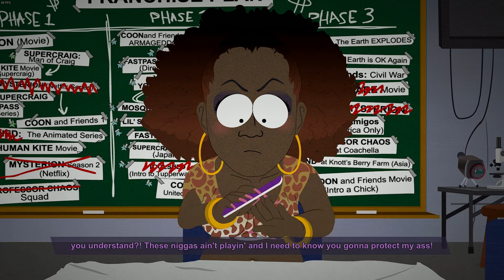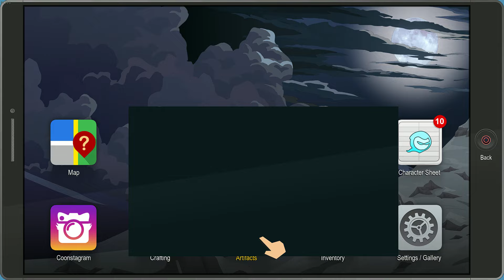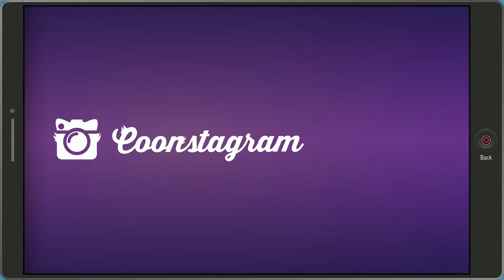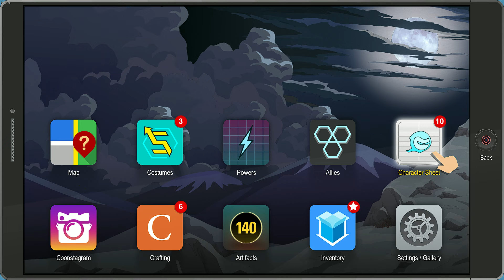South Park The Fractured But Whole Gameplay | No Commentary | Archive #5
South Park The Fractured But Whole Gameplay on 1080p